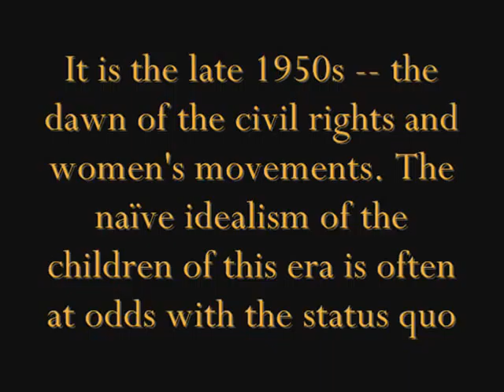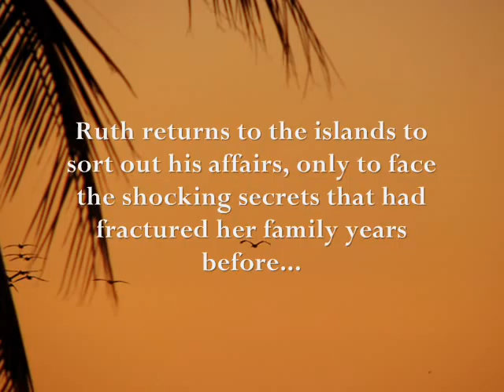Book Trailer for Ruth - a novel by Marlene S Lewis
The stunning novel, "Ruth" takes place in the late 1950s, the dawn of the civil rights and women's movements. Ruth is the only daughter of coffee plantation owners in Papua New Guinea. Having gone against her father's wishes, she forsakes the lush Owen Stanley Ranges of her homeland for the streets of working-class Sydney, Australia. Finding herself disgraced and alone in a foreign land, Ruth lives by her wits to avoid sinking into a life of prostitution and poverty. This classic novel touches on family relationships and cultural history, all set in exotic locales.